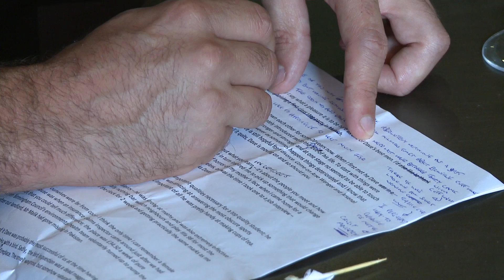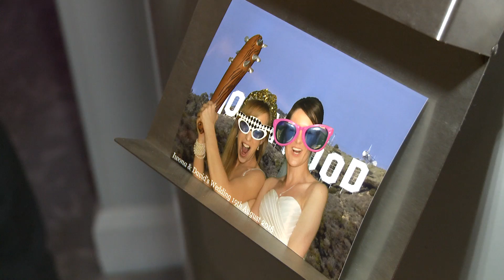IWONA & DAVID HIGHLIGHTS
Highlights of Iwona & David's Wedding day at Richmond hill hotel on 19/08/2016